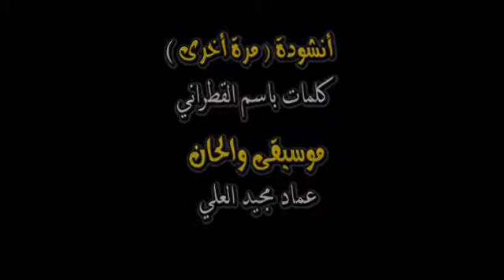نشيد النشاط المدرسي لفرق التربيات ألحان عماد مجيد العلي